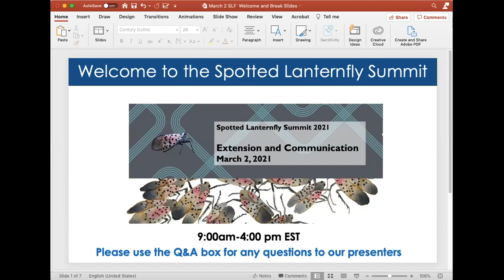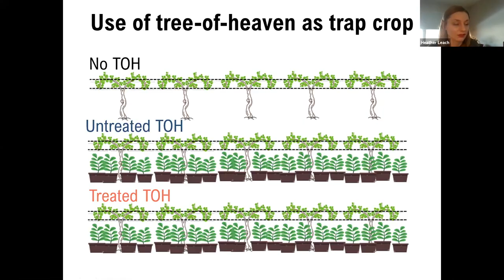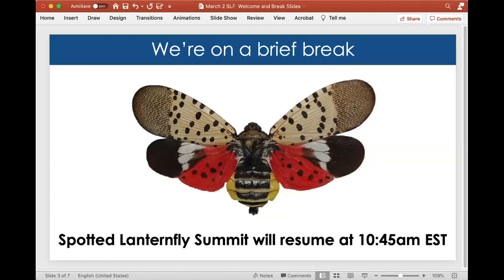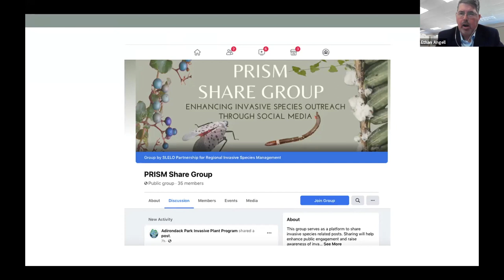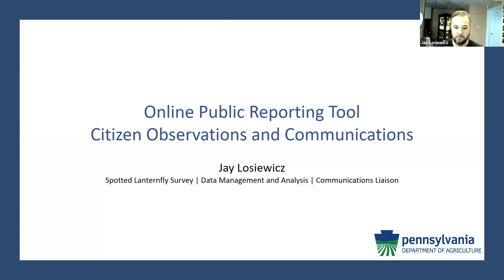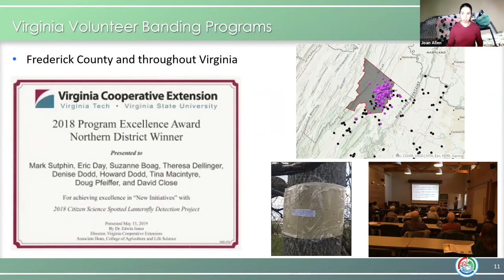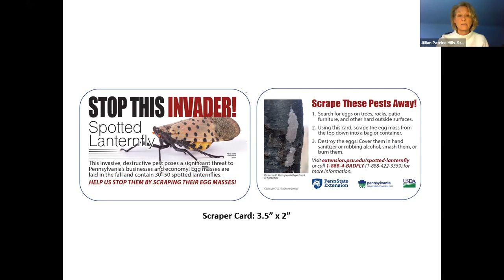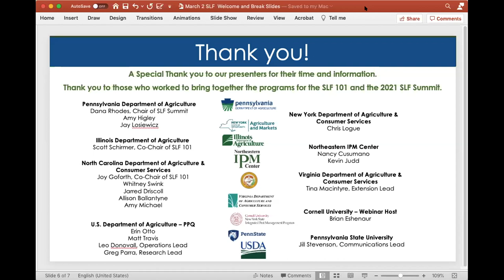Spotted Lanternfly Summit 2021 - Extension & Communications (Day 2)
Recorded March 2, 2021. Topics include: grapes and other crops, ornamentals and landscapes, logging, New York IPM, myths and misconceptions, online reporting tool and citizen observations, Penn State Extension call center, SLF education and outreach in Virginia, lessons learned in North Carolina, and lessons learned in Pennsylvania.